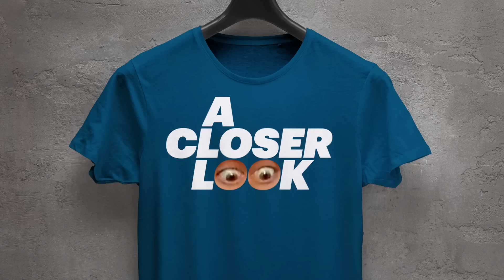Sidney Powell Flips on Trump, Pleads Guilty and Cooperates with Prosecutors: A Closer Look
Seth takes a closer look at Trump's former election lawyer Sidney Powell pleading guilty to election interference while Jim Jordan still lacks the votes to become House speaker.